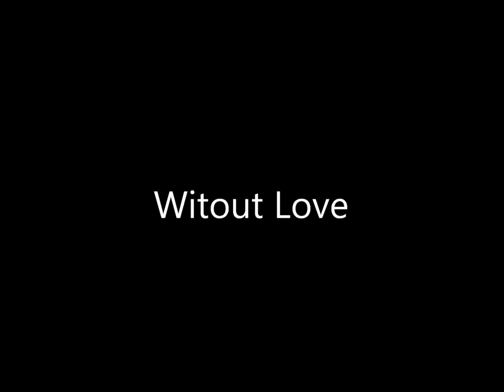Matt Battersby - Without Love (Hairspray Cover)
My version of Without love on a Yamaha PSR-175 Keyboard